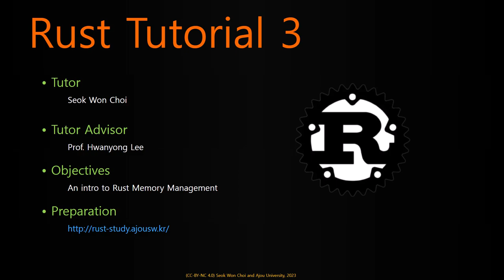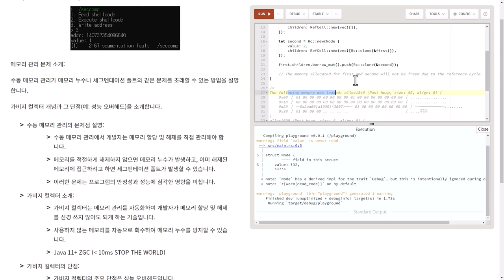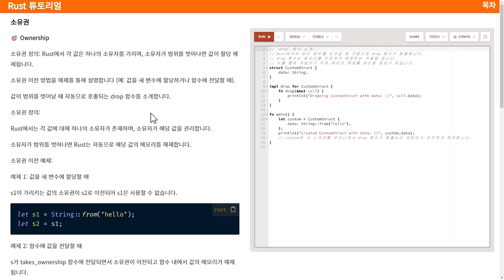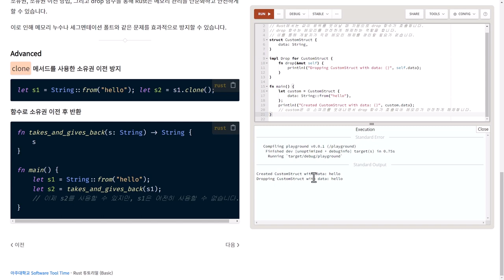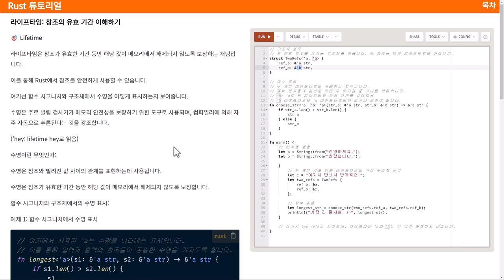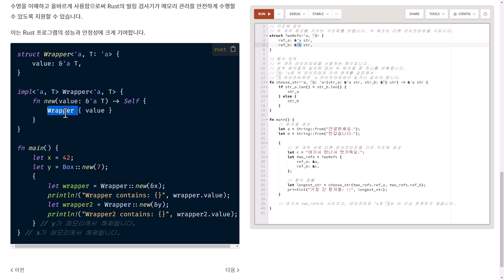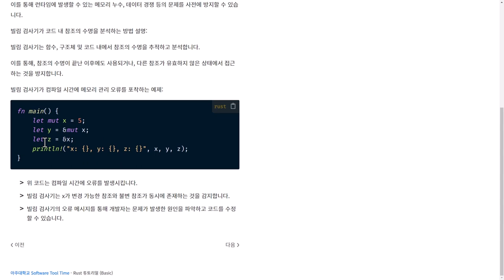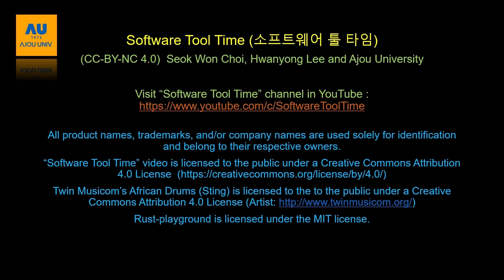[SWTT] Rust언어 튜토리얼 - 메모리 관리 (소유권/빌림) (3/6)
Rust언어 튜토리얼 영상 (기본편) - 메모리 관리 (소유권 및 빌림)